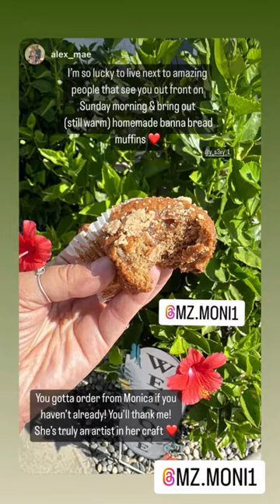2022 Fallen Hero’s Car Show Fresno Ca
Car show supporting American hero’s! @drivynplatform2482 @t3flondon @teslaownersonline5805 @verticaldoorsincusa